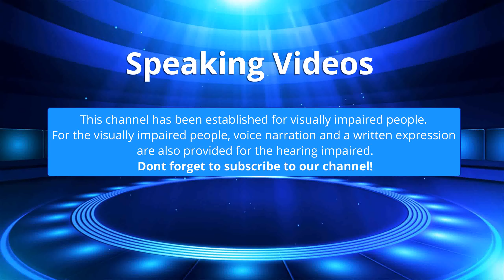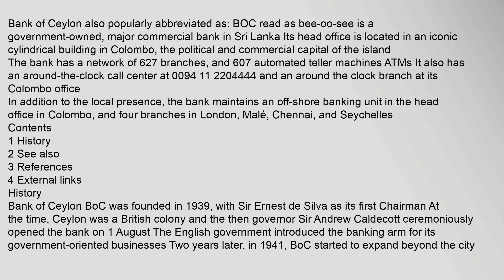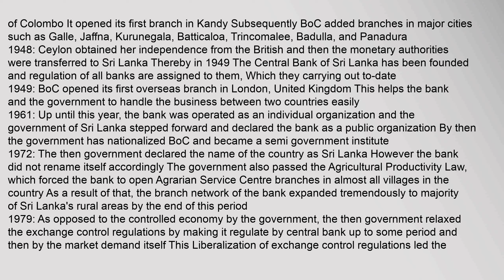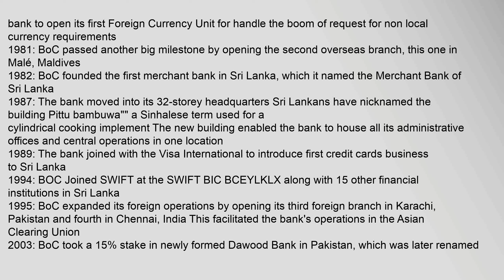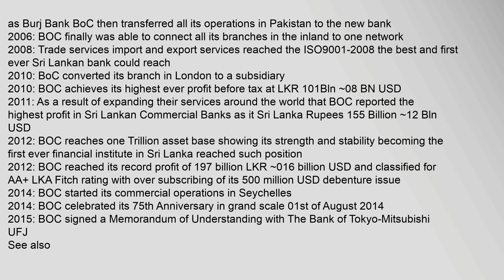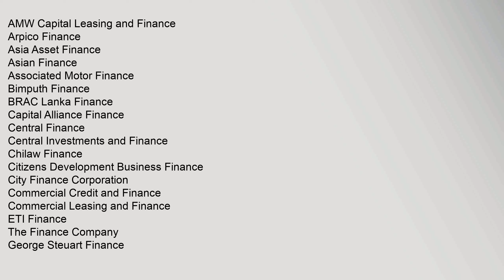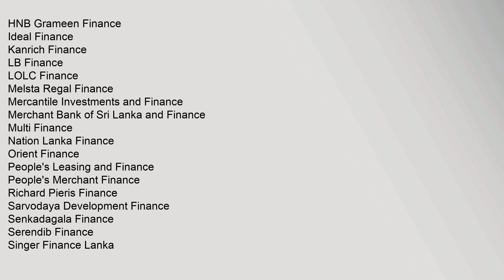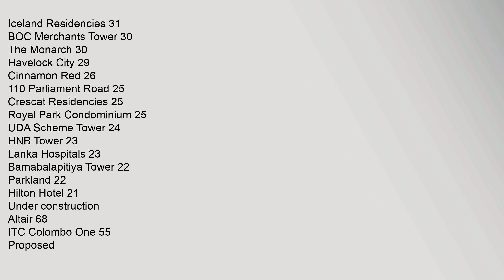Bank of Ceylon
Contents
1,History
2,See,also
3,References
4,External,links
History